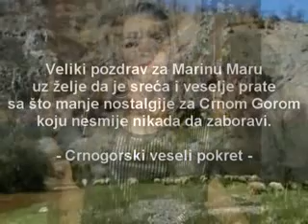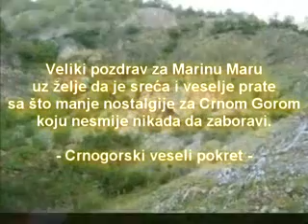pozdrav za marinu maru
Puno pozdrava iz Crne Gore. Da te sreća i veselje prate i da što manje budeš nostalgična za Crnom Gorom koju nikada nesmiješ zaboraviti.